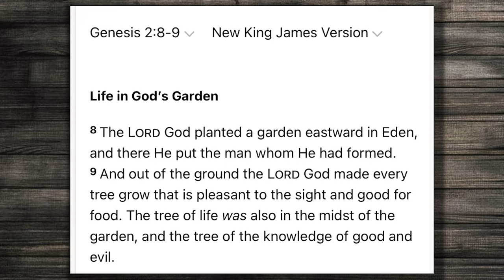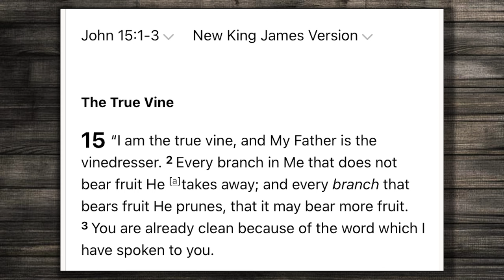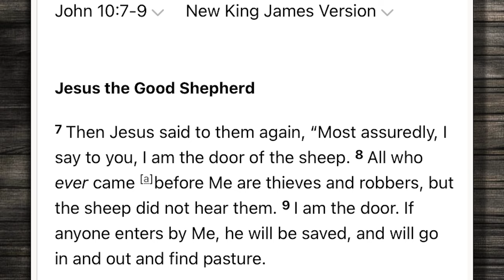Bible Talks #9 | Prayer is a portal to the spirit realm | AmazingMinds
Prayer may be so much more than you think. Listen here